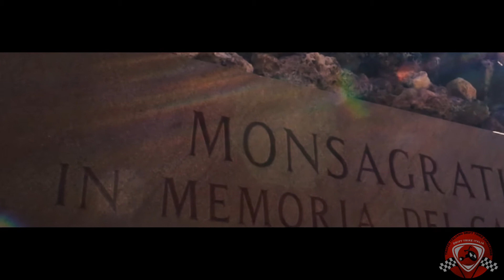Monsagrati - Trofeo Italiano Drift Trike 2017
5° GARA TROFEO ITALIANO DRIFT TRIKE CHALLENGE - MONSAGRATI PESCAGLIA (LU)Secondo appuntamento (il primo nel 2016) per il Trofeo Italiano Drift Trike Challenge nella caratteristica location di Monsagrati Pescaglia, impeccabile l'organizzazione della gara ad opera del team Buba e di CamaioreMotorsport che ha supportato i piloti con molta professionalità. Il percorso è per atleti che non hanno il cuore debole, tornanti e misti velocissimi hanno esaltato questa gara mettendo la giusta dose di adrenalina alla competizione. Al termine la gara é stata dominata dal pilota di casa Corrado Genovesi.
Il risultato finale é il seguente:
1° Posizione Corrado Genovesi
2° posizione Alessandro Dalfitto
3°posizione Alex Ferreri